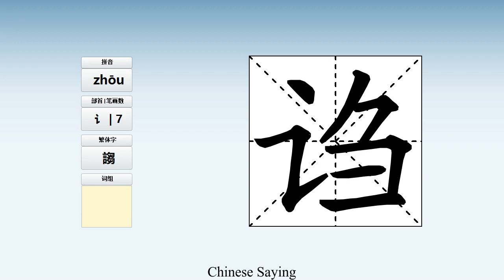How to pronounce 诌 and write 诌 in Chinese